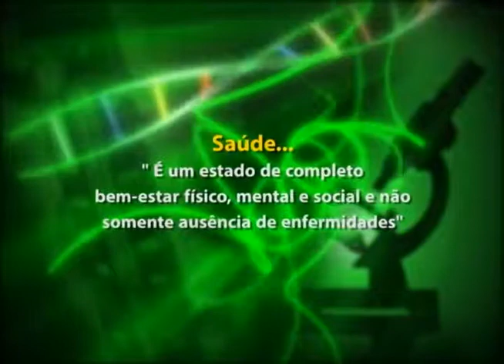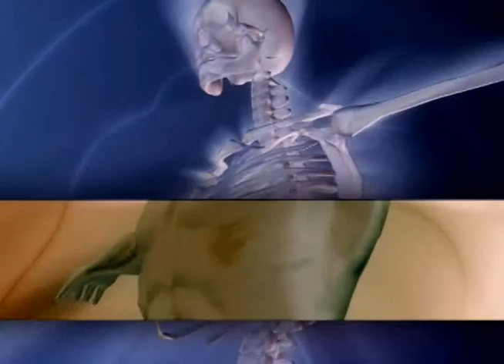DIA MUNDIAL DA SAÚDE